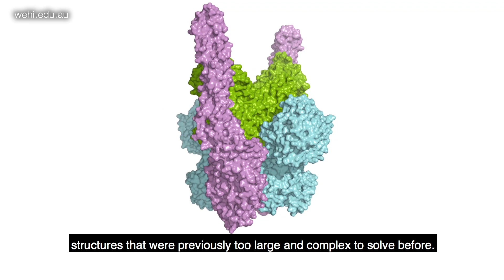First malaria-human contact mapped with Nobel Prize-winning technology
Walter and Eliza Hall Institute scientists have taken a significant step toward developing a new vaccine for malaria, revealing for the first time an ‘atomic-scale’ blueprint of how the parasite invades human cells.